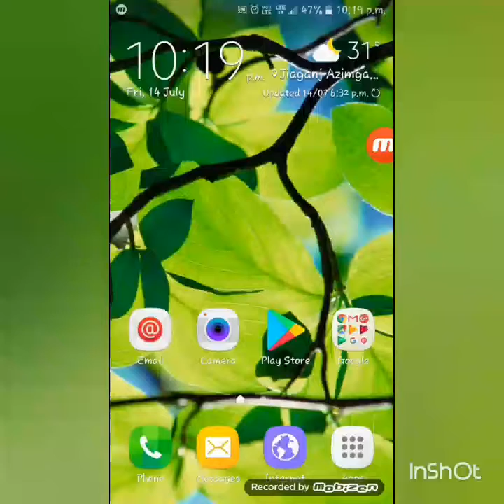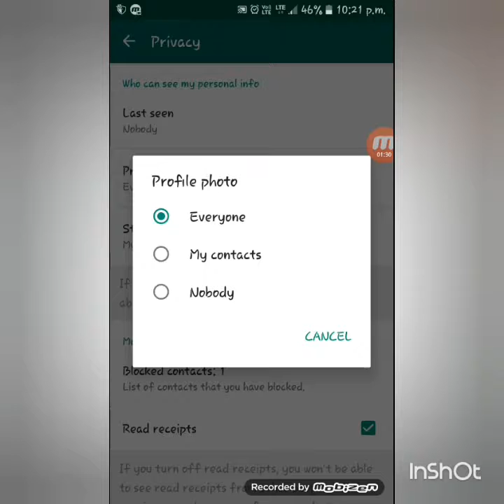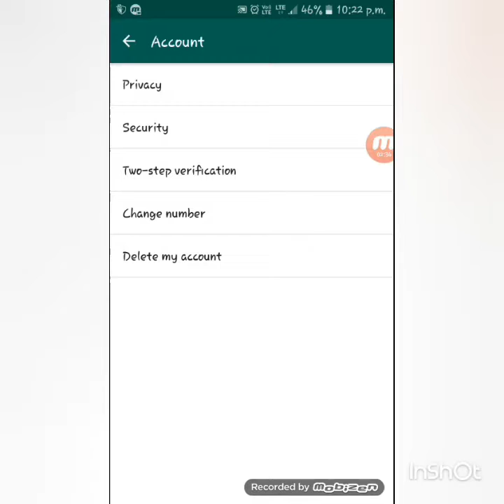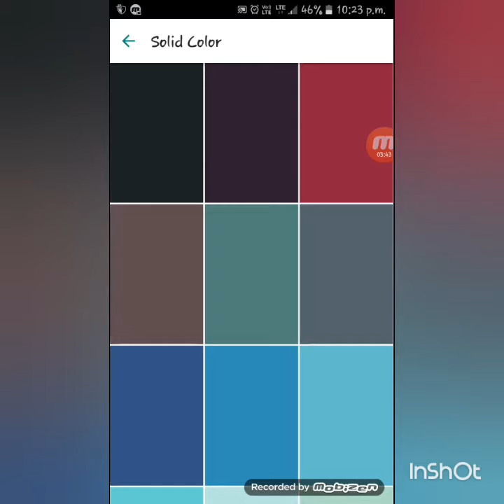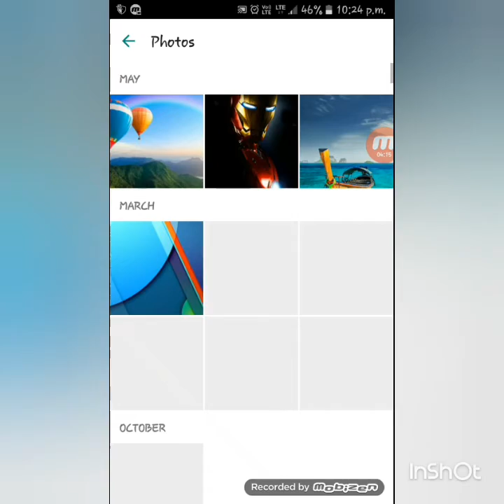Some helpful whatsapp hakes